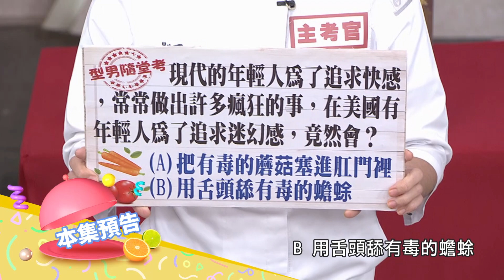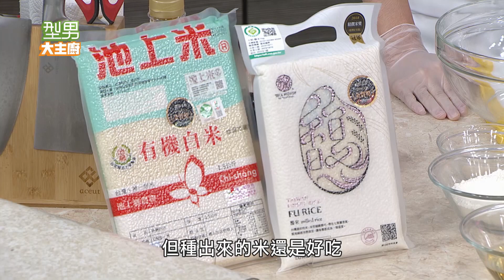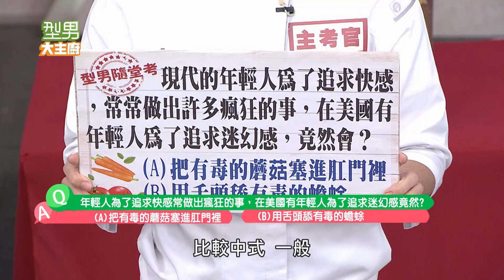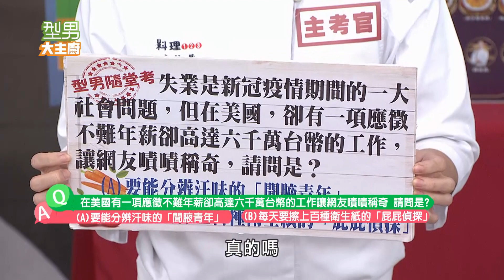印度香米的香氣 日本越光米口感的台式飯糰！各種米食一次端上桌！所謂吃飽好上路～吳師傅今晚體會到啦XD型男大主廚 20221220｜楊昇達 巫苡萱